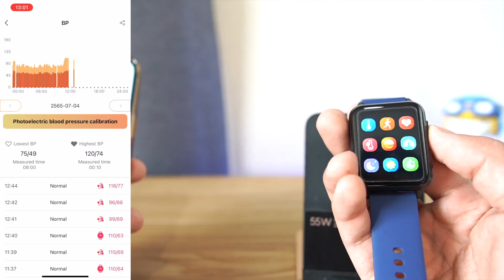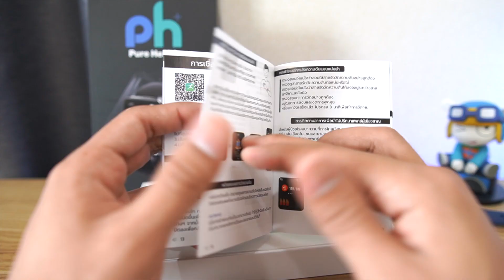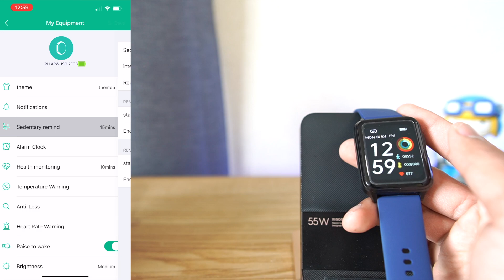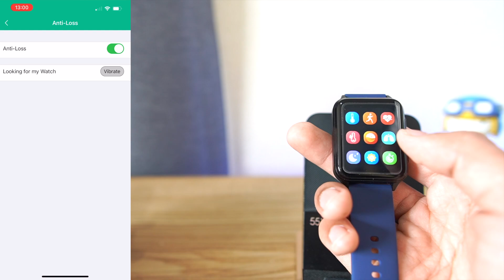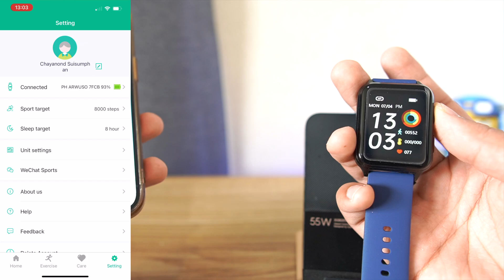รีวิวสมาร์ทวอทช์ Pure Health อาวุโส นาฬิกาวัดความดันได้ ระบบ Air Pump ในตัว สำหรับสายสุขภาพโดยเฉพาะ